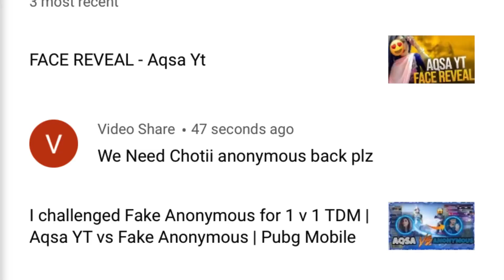Chotii Anonymous All Mic Challenge 🤬 Gone Wrong PUBG MOBILE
🌝Hey guys ! Its AQSA YT!

🌞Leader of RepxAqsa Clan (Elite Clan of Pakistan) 🏆🏅🥇🥈🥉

❤️Follow Me ❤️

📸📱SNACK APP🎀

📸EDITOR :: VN